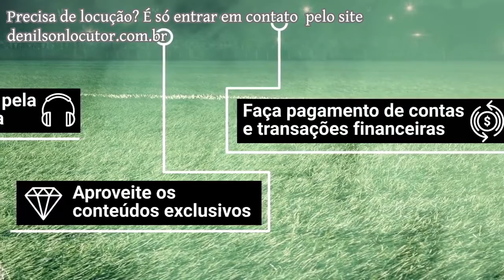LOCUÇÃO PARA VIDEO LOCUTOR DE VIDEO LOCUÇÃO DE VIDEO INSTITUCIONAL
Precisa de locução para vídeo? ou

Temas:

locução para video
locução online
locução de video
Locução para vídeo
locução para video
locução para video institucional
Gravação de locução para video
locução video institucional
locutor para vídeo
locução publicitária para video
locutor de video
Locução para videos
locução de videos
locução videos
locutor para videos
Serviço de locução para video
locução institucional
serviços de locução
Empresa de locução
locutor para video institucional
gravação de locução
locução publicitária
locutor publicitário